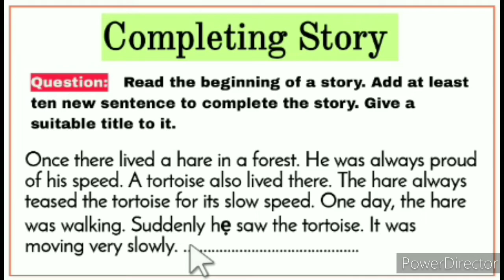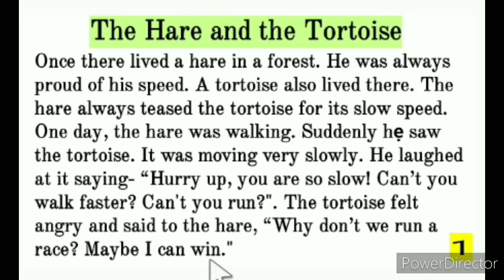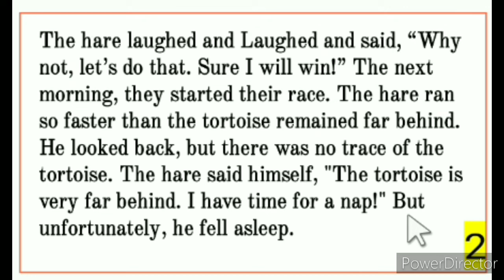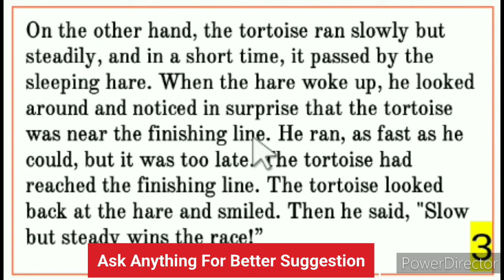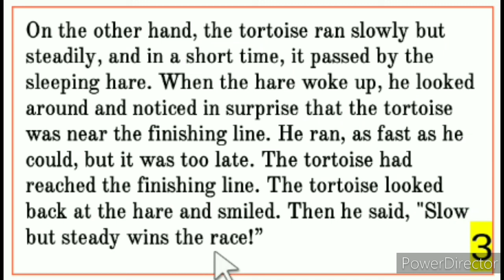Completing Story Slow And Steady Wins The Race | The Tortoise And The Hare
Which story this moral slow and steady wins the race?
What does slow but steady wins the race means?
Is it true that slow and steady wins the race?
Who said this slow but steady wins the race?

Completing story on Slow And Steady Wins The Race or The Tortoise And The Hare or The Rabit and The Tortoise.

Answer:
Completing story on The Tortoise And The Hare
Once there lived a hare in a forest. He was always proud of his speed. A tortoise also lived there. The hare always teased the tortoise for its slow speed. One day, the hare was walking. Suddenly hẹ saw the tortoise. It was moving very slowly. He laughed at it saying- “Hurry up, you are so slow! Can’t you walk faster? Can't you run?". The tortoise felt angry and said to the hare, “Why don’t we run a race? Maybe I can win." The hare laughed and Laughed and said, “Why not, let’s do that. Sure I will win!” The next morning, they started their race. The hare ran so faster than the tortoise remained far behind. He looked back, but there was no trace of the tortoise. The hare said himself, "The tortoise is very far behind. I have time for a nap!" But unfortunately, he fell asleep. On the other hand, the tortoise ran slowly but steadily, and in a short time, it passed by the sleeping hare. When the hare woke up, he looked around and noticed in surprise that the tortoise was near the finishing line. He ran, as fast as he could, but it was too late. The tortoise had reached the finishing line. The tortoise looked back at the hare and smiled. Then he said, "Slow but steady wins the race!”

Easily Find in this video:
00:00 Completing Story Name.
00:10 Question: Completing story.
01:17 Story start 1st page.
02:46 2nd page of story.
03:51 3rd page of story.
05:09 Outro